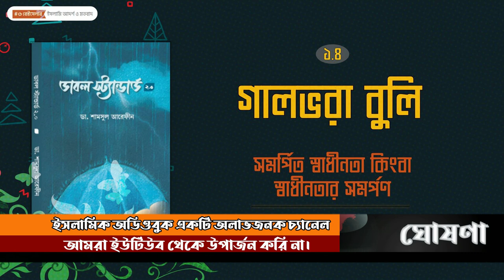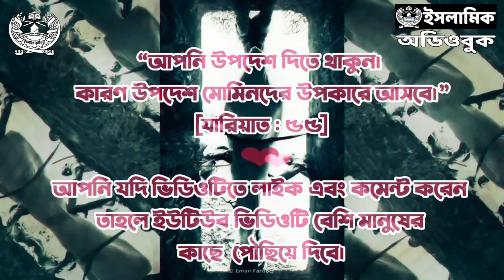১.৪ - গালভরা বুলি । সমর্পিতার স্বাধীনতা কিংবা স্বাধীনতার সমর্পণ | ডাবল স্ট্যান্ডার্ড ২.০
লেখক : ডা. শামসুল আরেফীন
প্রকাশনী : সত্যায়ন প্রকাশন
বিষয় : ইসলামি আদর্শ ও মতবাদ
সম্পাদক : আবদুল্লাহ আল মাসউদ
ভাষা : বাংলা